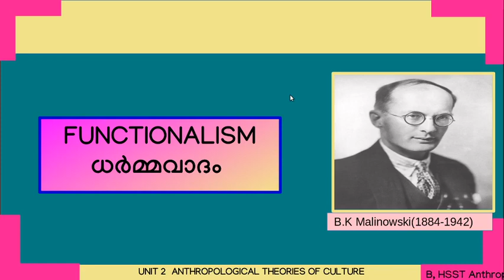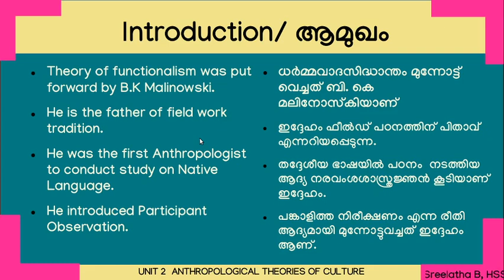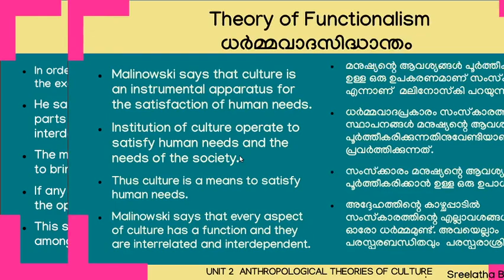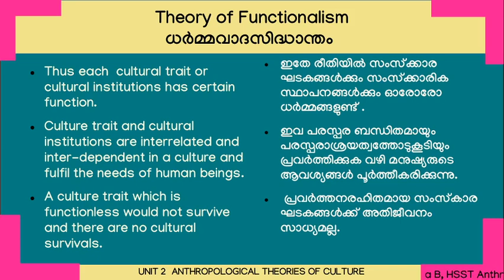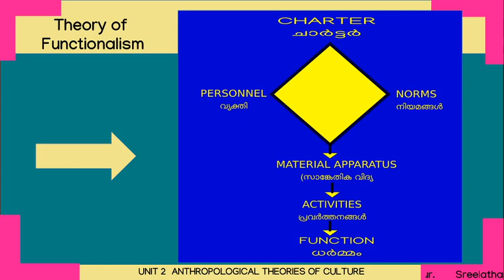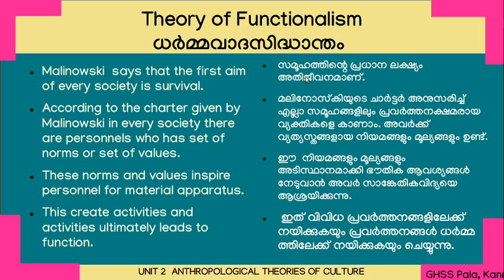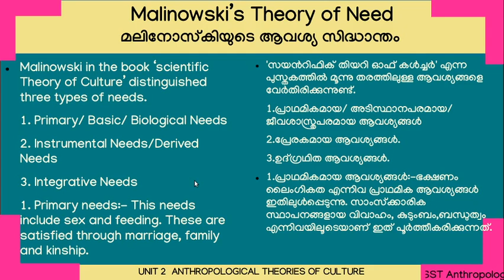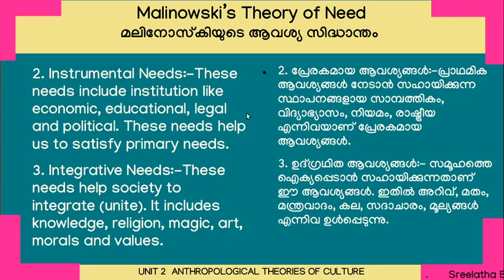Functionalism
A class on Functionalism by B K Malinowski for Higher Secondary  Second Year Students of Kerala HSE Course